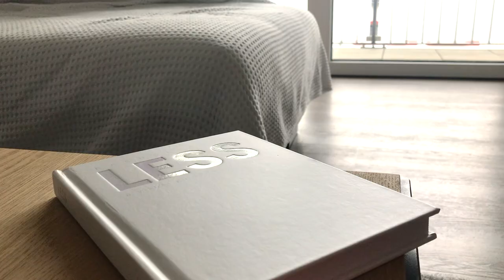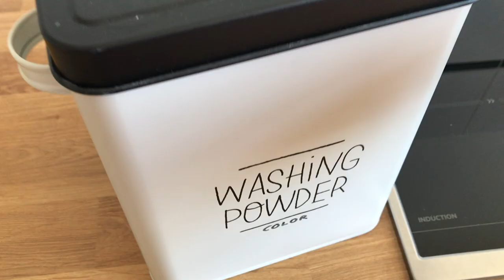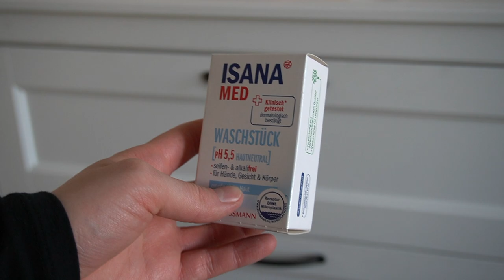10 things I don’t own or buy to make my life easier | Minimalism & Simple Living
♡ My name is Stefanie Cathérine and I am a 31-year-old self-employed artist from Germany. I love home decor, cleaning up, art, minimalism and a healthy, simple lifestyle. Physical and mental health are key to a joyful life and I want to share with the world what makes me happy and inspires me! I live in a beautiful romantic early 20th century house near the German city of Hannover and I share my life with my partner, Persian cat Amy and two Siamese cats Suvi & Talvi. ♡

♡ Camera: Sony Alpha 6100, iPhone 7 Plus
♡ Microfone: Rode NT-USB

This video does not contain any cooperations.